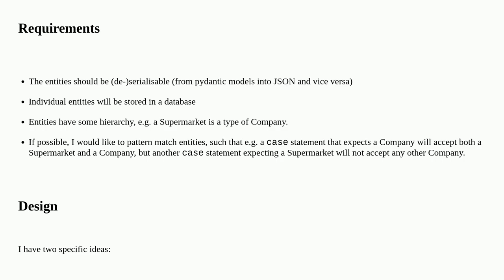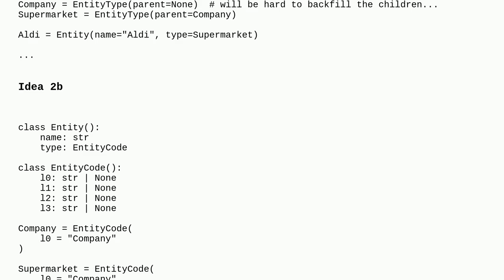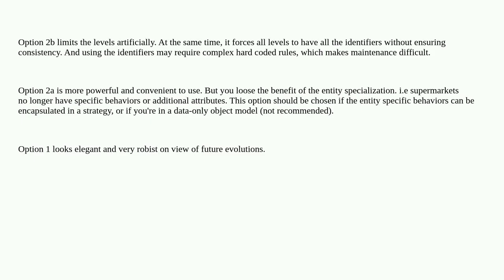Softwareengineering: Encoding hierarchy information in objects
Encoding hierarchy information in objects

A special thanks goes out to the community

  serialization database